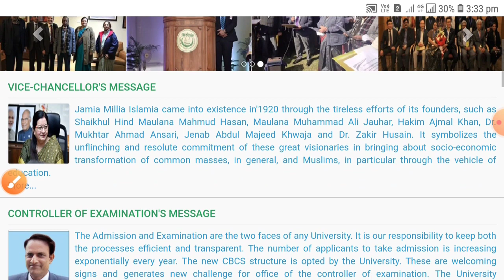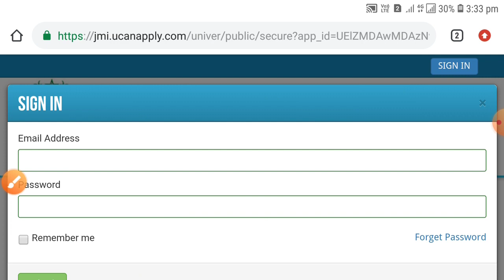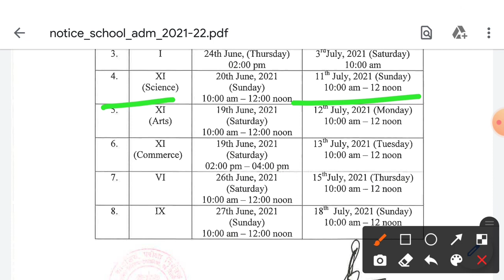Jamia Millia Islamia Entrance Test 2021-22|| Jamia admission 2021